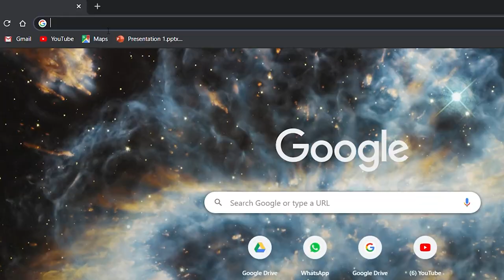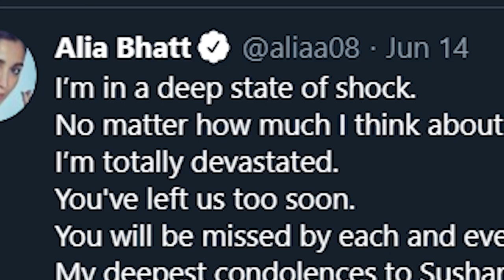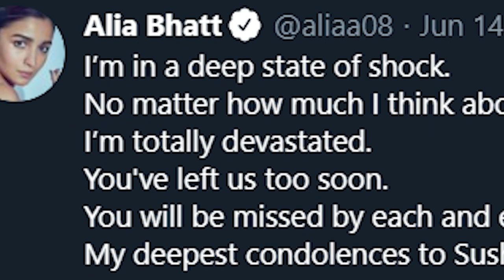karan johar roast !! HARSH REALITY OF NEPOTISM !! SHURAKO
sonam kapoor sushant singh rajput
sonam kapoor movies
sonam kapoor tweet
nepotism
nepotism in bollywood
nepotism rock
,nepotism meaning
bollywood
karan johar sushant singh rajput
karan johar kangana ranaut
karan johar nepotism
salman khan
kangana ranaut on sushant singh rajput
sonu nigam,sonu nigam video
sushant singh rajput
kangana ranaut
karan johar